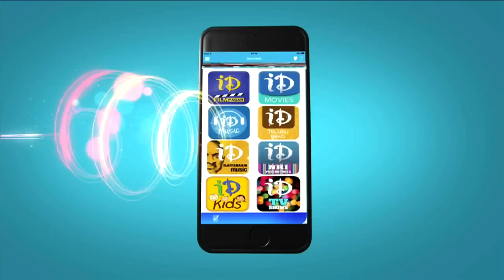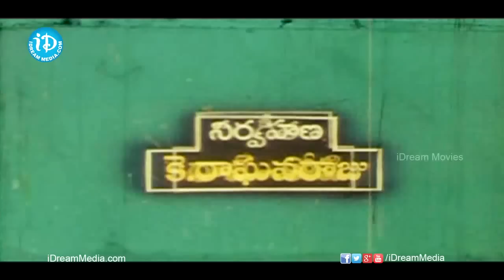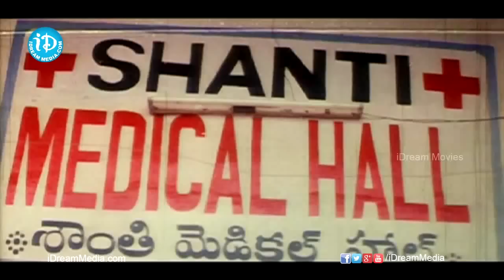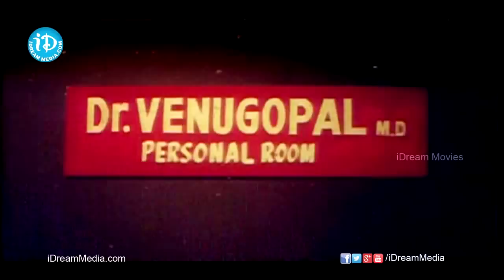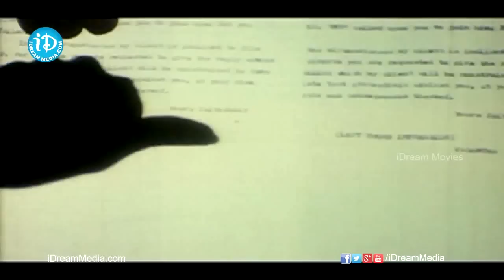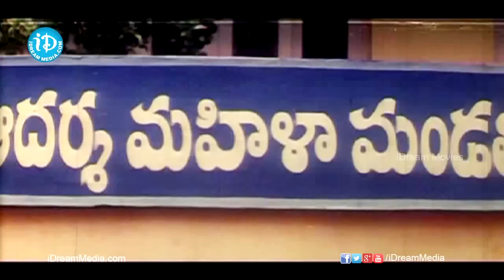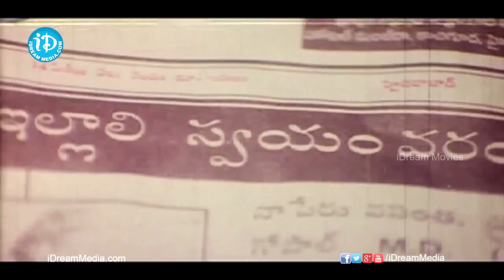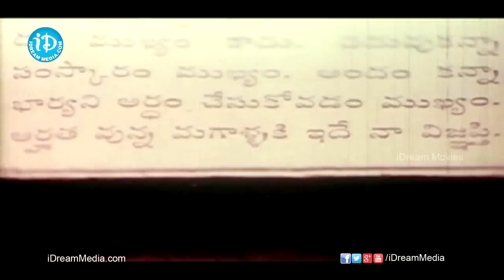Srivari Priyuralu Telugu Full Movie || Vinod Kumar, Aamani || Muthyala Subbaiah || Raj Koti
👉 Episode 1 Watch Srivari Priyuralu Full Movie, starring Vinod Kumar, Aamani, Priya Raman, Brahmanandam among others. Directed by Muthyala Subbaiah and produced by LV Rama Raju. Music composed by Raj Koti.